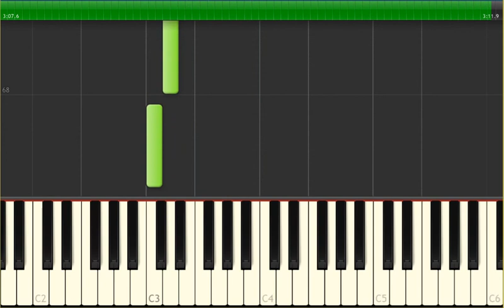Adágio em Lá menor (2).